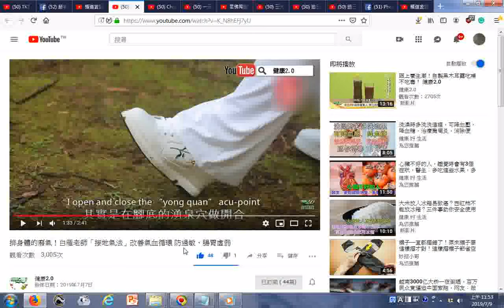瀏覽 排身體的廢氣！白雁老師「接地氣法」改善氣血循環 防過敏、腸胃虛弱 YouTube htm 腳底湧泉穴排廢氣接地氣另有參考資源 呼接天根吸接地根